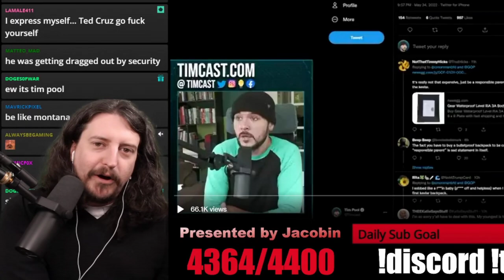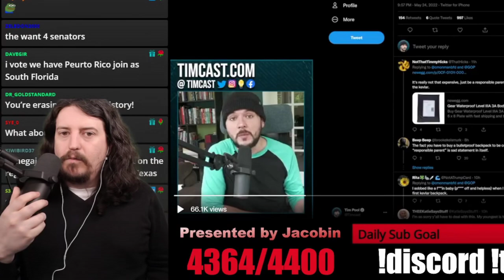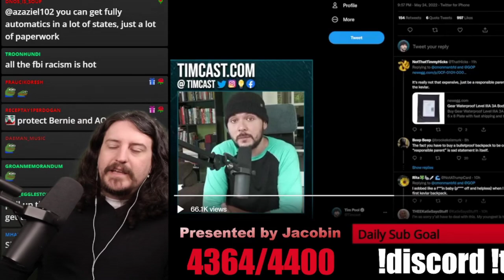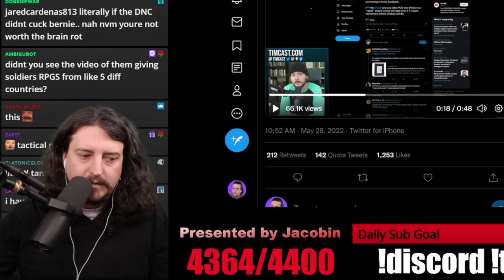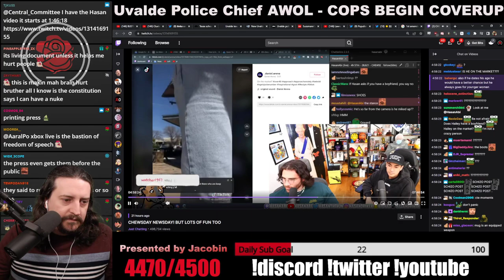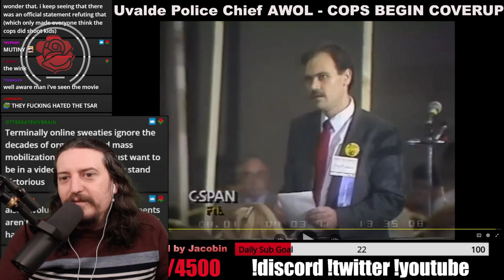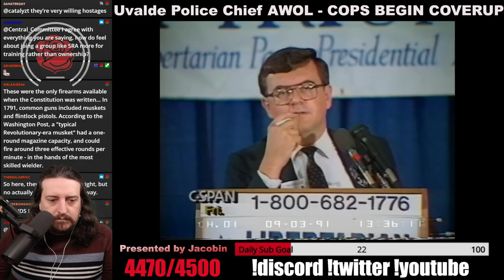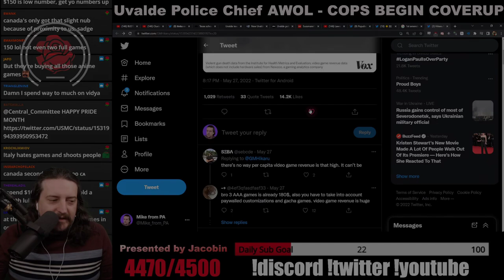Tim Pool Willing To Sacrifice Any Amount Of Children For Gun Rights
00:00:00 - Intro Too Cringe
00:00:21 - Tim Pool Is Willing To Sacrifice Your Children For His Guns
00:12:58 - Hasan's Comments About Gun Affordability
00:15:09 - LIbertarian Conference

Thumbnail: wizard

About Mike From PA: MikeFromPA is a political commentator and democratic socialist who streams daily on the central_committee Twitch stream. He gained entry into the political world by volunteering, protesting, organizing and later working on political campaigns including running for state senate in Pennsylvania himself. On Twitch He made a name for himself by exposing Destiny for his ignorance about electoral politics and economics. He later sparked controversy when he advocated for Sewer Socialism during a debate with the liberal streamer Vaush. Mike regularly appears on The Majority Report, TYT, and Hasan Piker's Live stream.